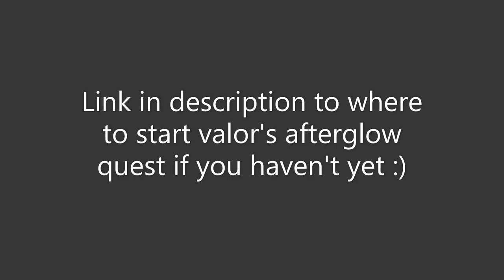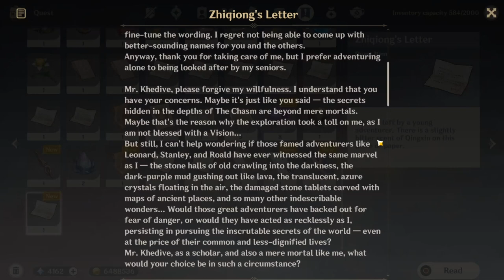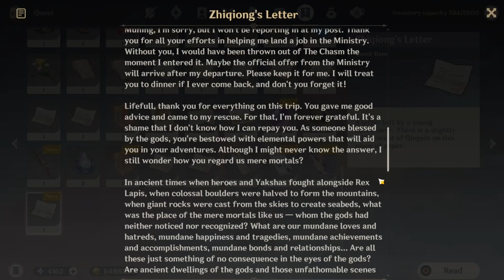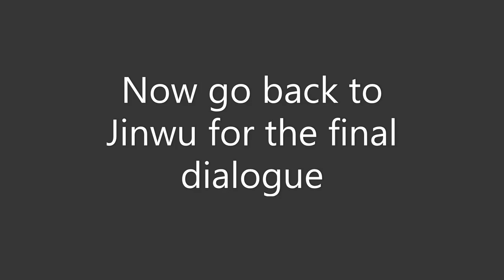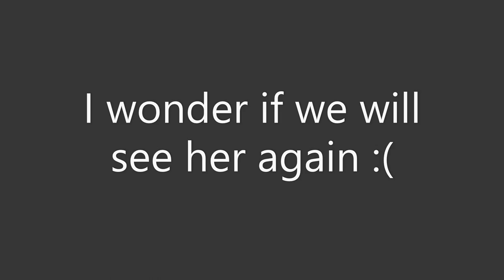Zhiqiong's Ending How to Get Valor's Afterglow Achievement after Day 3 of Quest Genshin Impact 2.6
Will we see her again? :(

0:00 Intro
0:06 How to get to Achievement
1:00 Reading the Letter
5:18 Return to Jinwu